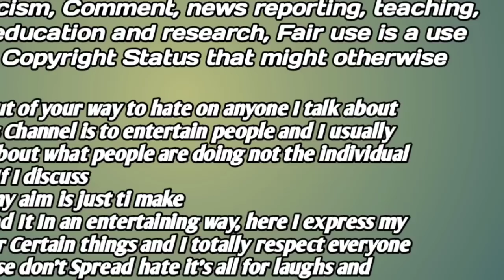Basanti Murmu Live Call Baski Babu | Basanti Murmu & Baski Babu Call Recording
YOUR QUARIES -
Santali viral video
Basanti murmu call recording
Baski babu live call basanti murmu
Baski babu & Basanti Murmu call recording
Santali viral call recording
New santali video 2022
Baski babu
Roasting video 2022
Santali video new
Baski babu roast video